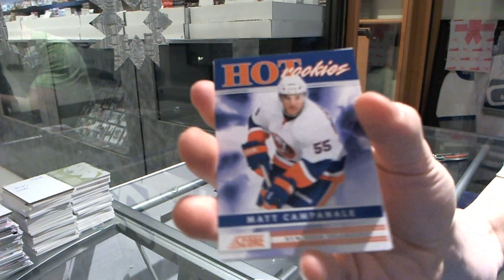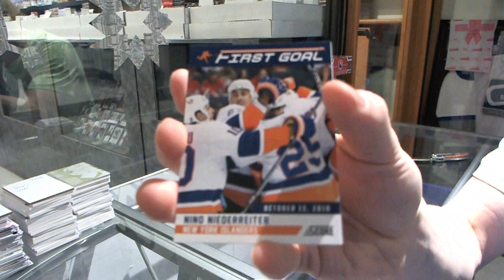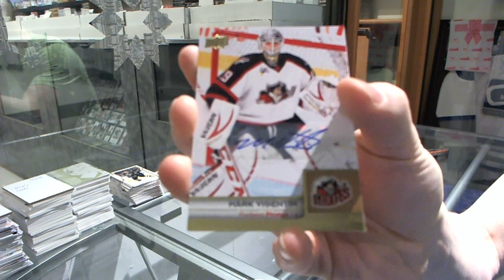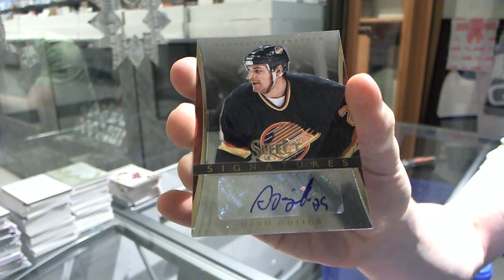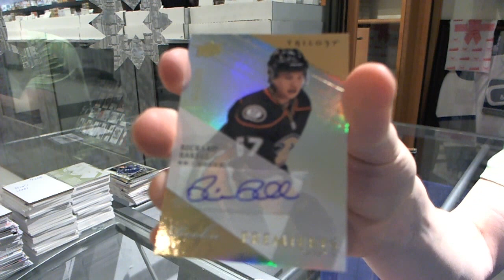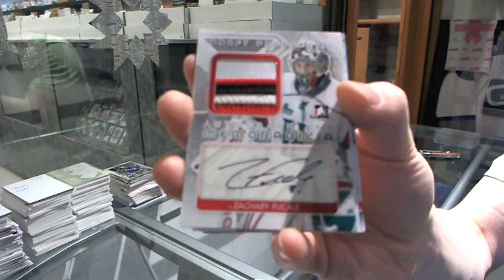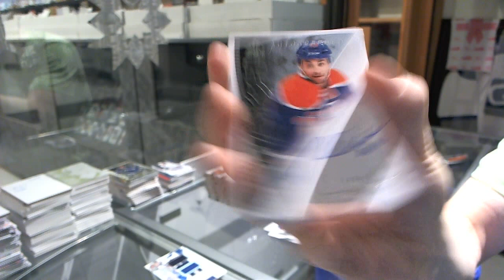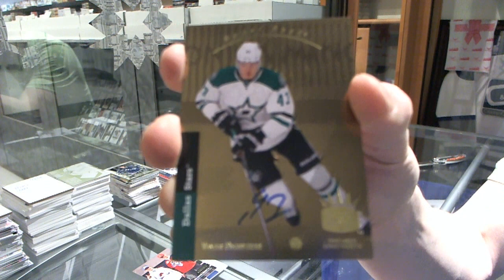C&C #4203 7 Box Micro Mini